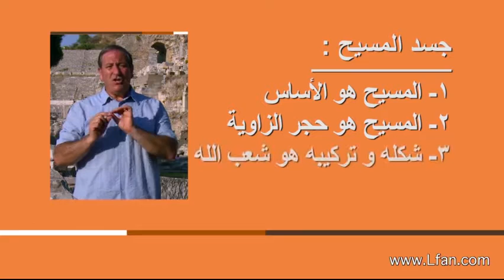07 كيف يبني المسيح كنيسته من حجارة حية؟